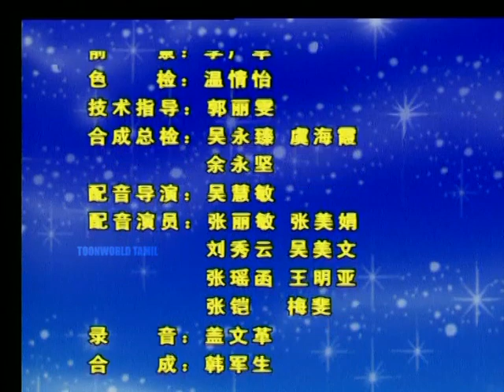Anna's Tales In Tamil || Season-1 || Episode-24 || stories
watch and enjoy ANNA'S TALES In Tamil